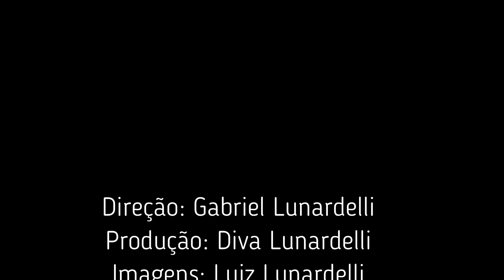Bairro da Agronômica - Floripa - Passeando de carro por aí....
Passeando de carro pelo bairro da Agronômica em Florianópolis - SC